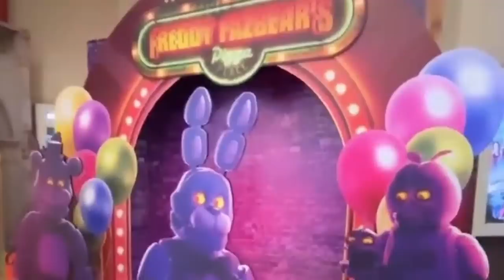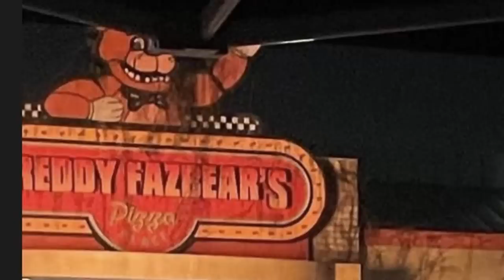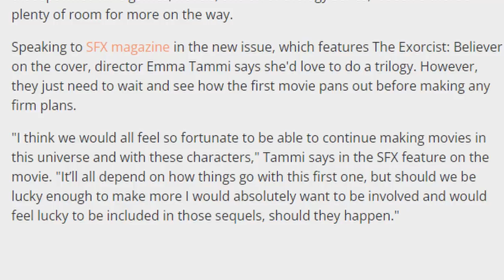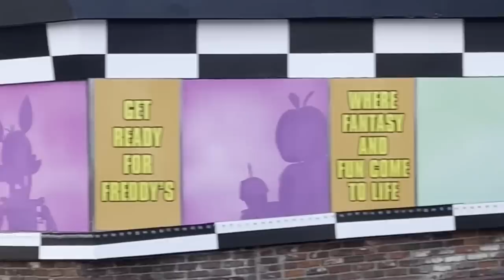FNAF MOVIE ATTRACTION?! First Critic Reviews, Sequel Teases, & MORE! - FNaF News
Five Nights at Freddy's (FNAF) Movie News! New Composers, Animatronic New Looks, Theater Standee Display, Behind the Scenes, Sequels, Tickets, First Reviews, Press Screenings, Real Life Location, & MORE!

Images and videos courtesy of letsscreammm, its.justkat, ShowbizSimon, SFXmagazine, & entom_dp.

0:00 New Composers
1:10 GIPHY Animatronic Looks
1:26 Theater Standee Display
2:19 Halloween Horror Nights New Info
3:04 New Behind the Scenes
4:05 Emma Tammi Hints at Sequels
5:41 Tickets on Sale Date
6:13 Critic Reviews & Press Screenings
7:08 FNaF Movie Real Life Location